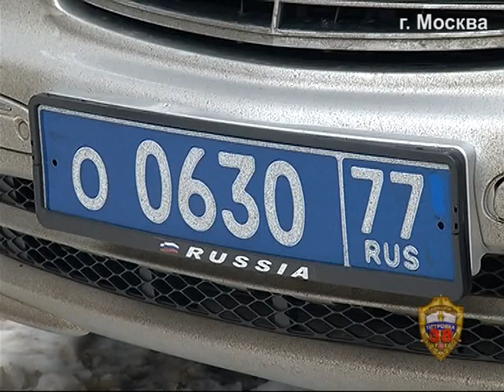разбой со стрельбой на Земляном валу в Москве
В Москве полицейские задержали подозреваемых в серии разбойных нападений

Сотрудниками МУРа при силовой поддержке СОБР ЦСН ГУ МВД России по г. Москве на пересечении улиц Земляной вал и Малый Казённый переулок при попытке совершения разбойного нападения на предпринимателя, перевозящего 5 млн рублей, были задержаны трое участников межэтнической организованной группы.

В ходе задержания подозреваемые оказали вооружённое сопротивление и попытались скрыться. Полицейские пресекли попытку злоумышленников уйти от преследования.

Установлено, что для совершения преступлений злоумышленниками использовались несколько автомашин, на одну из которых ранее кустарным способом была нанесена специальная окраска полицейской машины. Также указанное транспортное средство имело подложные номерные знаки МВД и было оборудовано специальными звуковыми и световыми сигналами.

При обыске автомобилей задержанных, а также мест их проживания оперативники обнаружили и изъяли автомат АКС-У, два пистолета ПМ, несколько комплектов форменного обмундирования сотрудников полиции, маски с прорезями для глаз.

В настоящее время подозреваемые задержаны и доставлены в подразделение полиции.
Возбуждено уголовное дело.
Пресс-служба ГУ МВД России по г. Москве